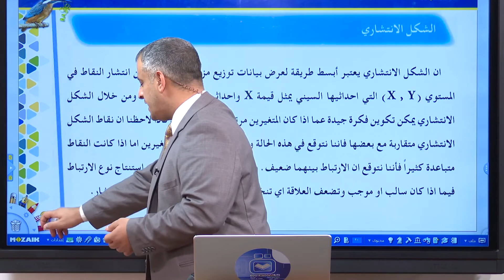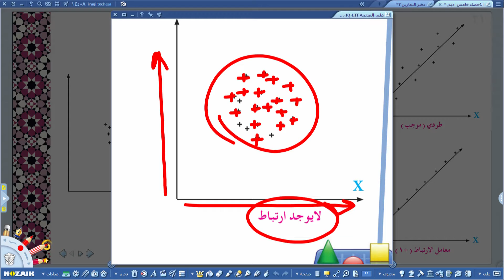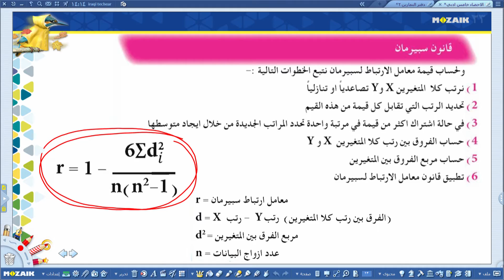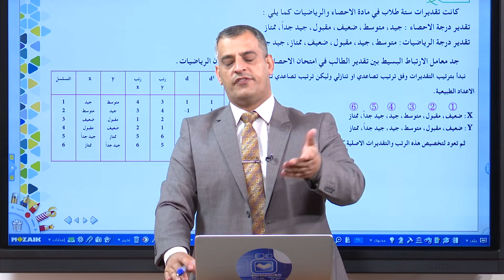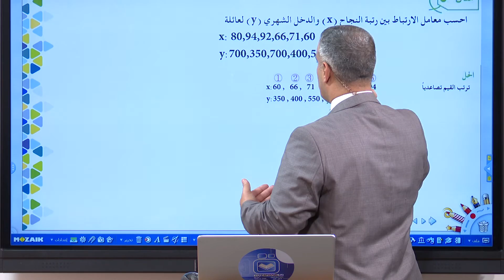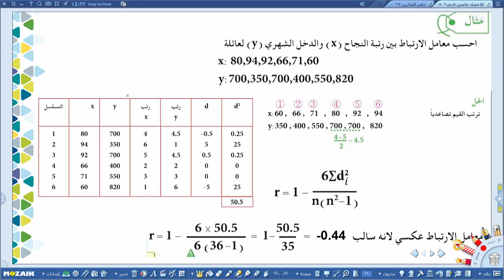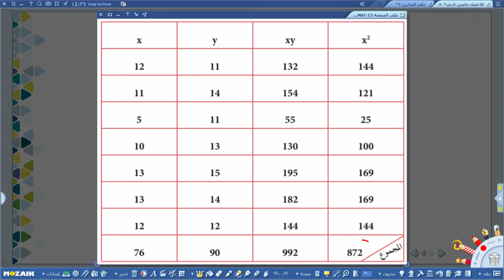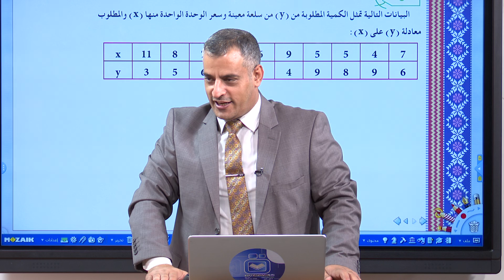الرياضيات - الخامس الادبي - الفصل الرابع , الاحصاء , الجزء الثاني , مباشر